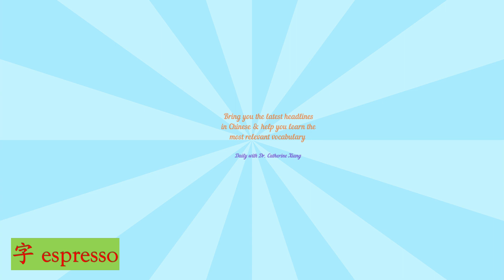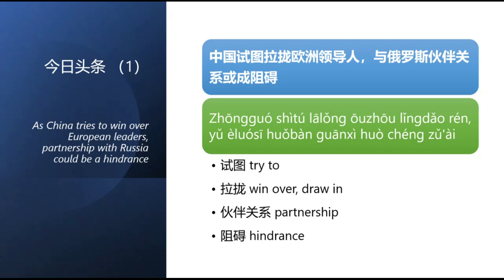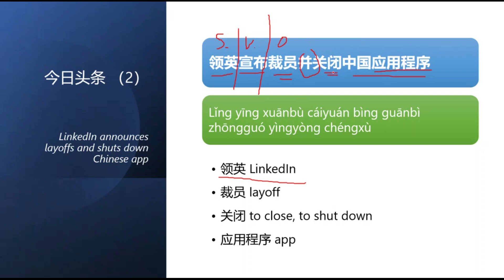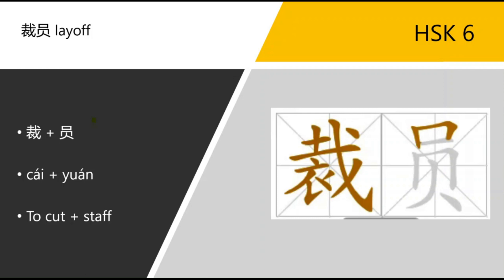Learn Chinese from Daily Headline 今日头条 (Wednesday, 10 May 2023) - HSK 6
🎉 Welcome to Daily Headline 今日头条 at 字 espresso - your go-to source for the latest Chinese news and language learning! 🎉

📅 It's Wednesday, 10 May 2023, and I've handpicked these top headlines for you:

- The New York Times 中文网：中国试图拉拢欧洲领导人，与俄罗斯伙伴关系或成阻碍
- The New York Times 中文网：领英宣布裁员并关闭中国应用程序

🔑 Today's Key Vocabulary:
1. 试图 try to
2. 拉拢 win over, draw in
3. 伙伴关系 partnership
4. 阻碍 hindrance
5. 领英 LinkedIn
6. 裁员 layoff
7. 关闭 to close, to shut down
8. 应用程序 app

📚 Featured Word: 裁员 layoff (HSK 6)

💡 Example sentences to boost your understanding:
1. 不知道你有没有注意到一些报纸最近进行的裁员？
Have you noticed the number of layoffs being announced by newspapers of late?
2. 这家饭店已裁员二十人。
The hotel has dismissed twenty people from its staff.
3. "企业心意已决，生存是目前的当务之急，如果这意味着裁员，那就得裁."他说。
"Firms have decided that survival is job one and if that means slashing workers, so be it," he said.
4. 如果你们中的一方曾经经历过裁员，它对你们的关系有何影响？
And if either of you have experienced a layoff, how did it affect your relationship?
5. 当然，如果你的近期离开是由于先前公司的大量裁员，你就会有一段轻松的时间。
And, of course, you will have an easier time if your recent departures resulted from mass layoffs at previous employers.